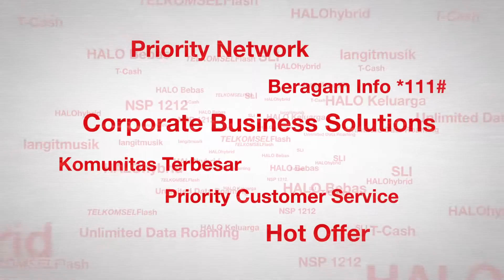Iklan Kartu Halo - Chilldren Happyness (2012) @ TransTV, Indosiar, MNCTV, RCTI, SCTV, & tvOne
Iklan ini pernah ditayangkan di TransTV, Indosiar, MNCTV, RCTI, SCTV, & tvOne pada tahun 2012.